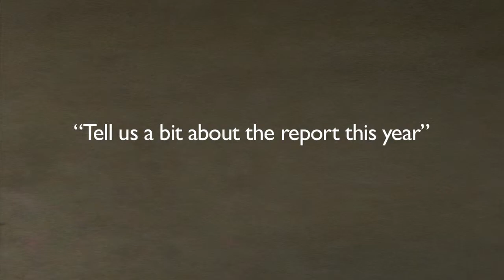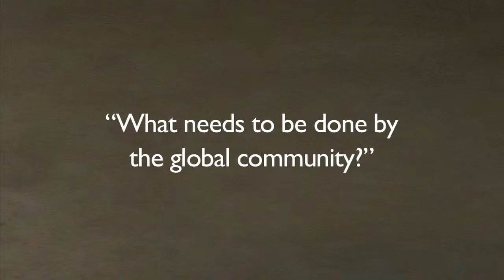Surviving First Day: State of the World's Mothers Report 2013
Dr. Joy Lawn, Senior Health Advisor to Save the Children, talks about the 14th annual State of the World's report. Dr. Lawn highlights the key findings, including the first-ever Birth Day Risk Index, which features the best and worst places for babies to be born.